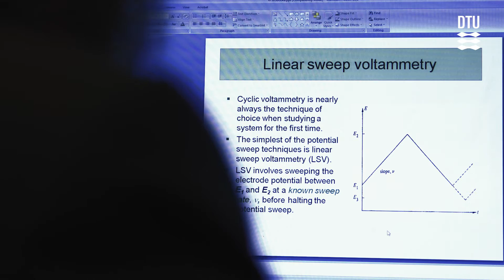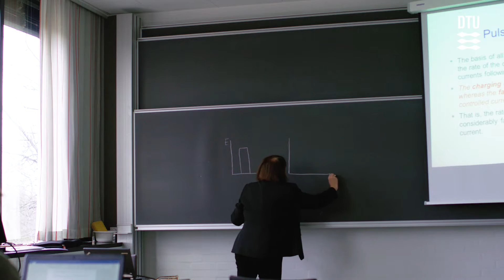Dr.techn. Irina Petrushina, DTU Energi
Tre fremragende forskere har i det forløbne år opnået anerkendelse for at have bragt videnskaben et væsentligt skridt videre og modtog den officielle tildeling af den klassiske doktorgrad (Dr.techn.) ved DTU´s Årsfest 2016.
En af dem er:
Irina Petrushina fraDTU Energi for afhandlingen: “Electrochemistry as a Tool for Study, Development and Promotion of Catalytic Reactions”.